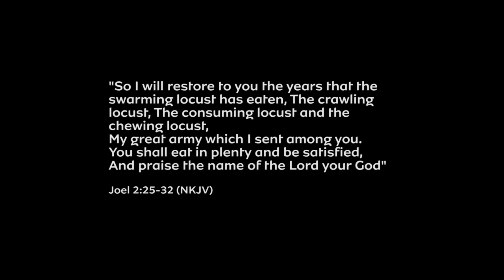MY BISHOP HUSBAND LEFT ME FOR HIS JUNIOR'S WIFE PART TWO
Virginia continues to narrate her misery but where is the Bishop's junior?